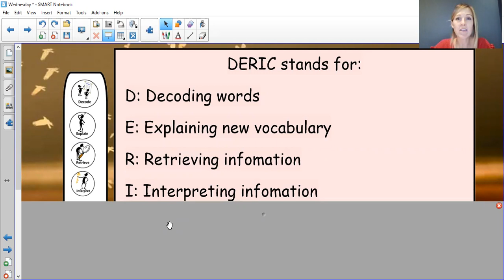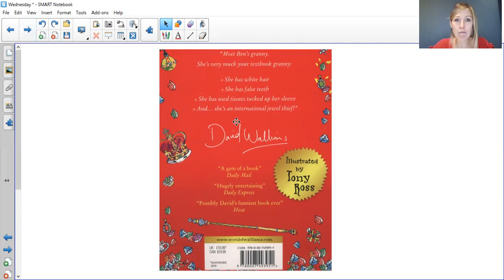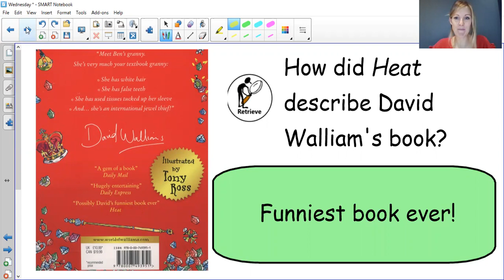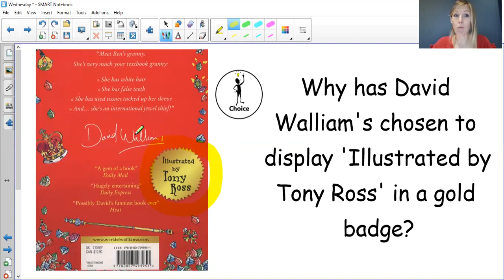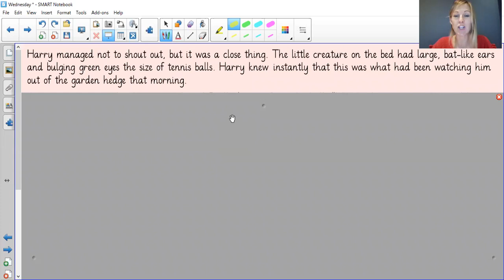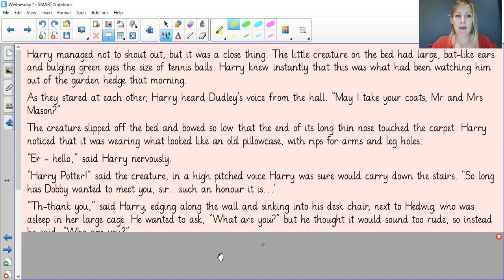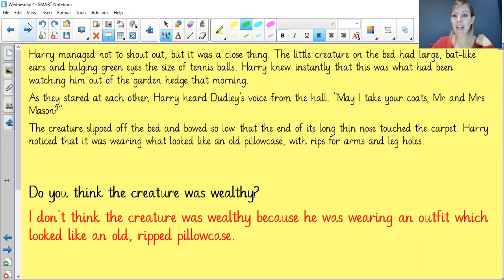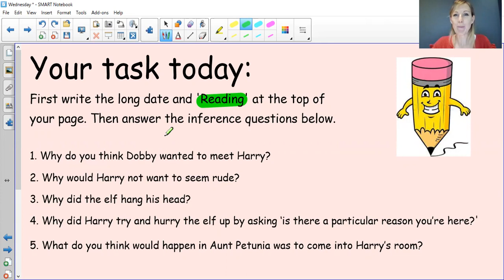Wednesday 9th Feb. Reading